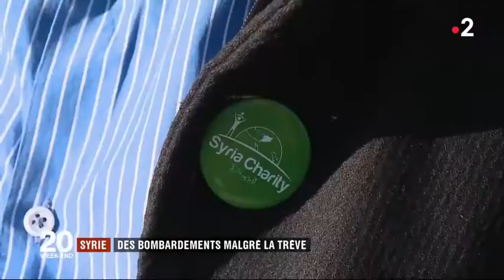Au coeur de l'enfer de la Ghouta avec Syria Charity sur France 2